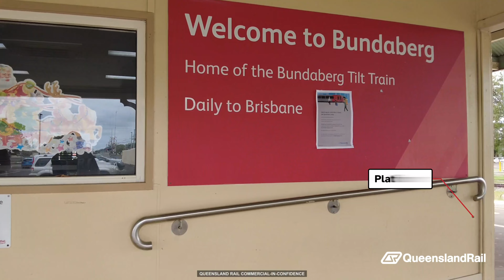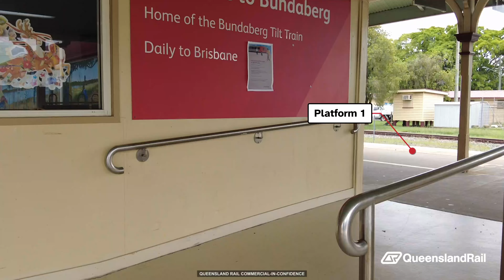Bundaberg station orientation tour video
Provides and aerial and fly-through view of Bundaberg station.